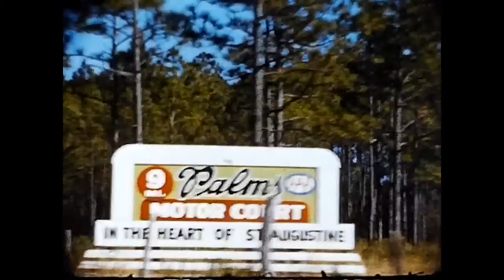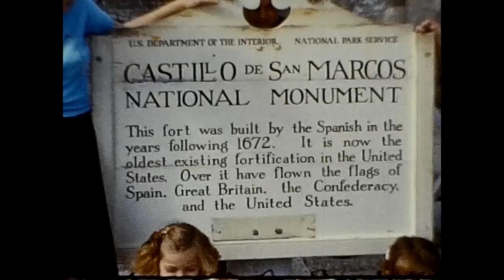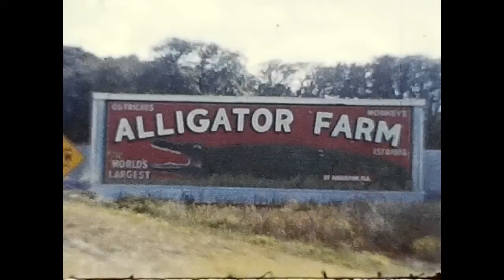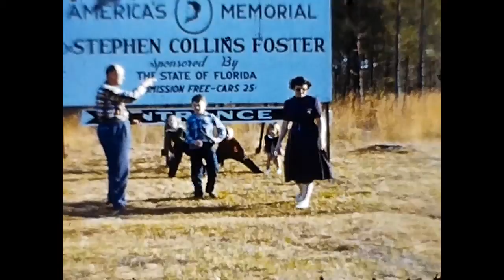Haley 1951 Reel2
Florida trip Christmas 1951
Broden, Haley & McCullers in Mayo
Castillo de San Marcos National Monument.
Daytona Beach
Stephen Foster Folk Culture Center Florida